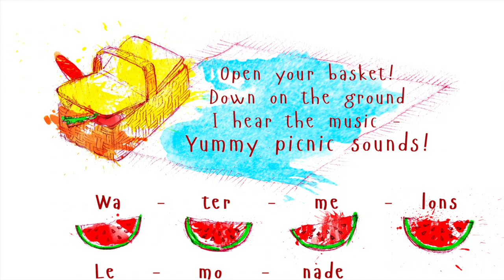Picnic Basket Music - Summer Song